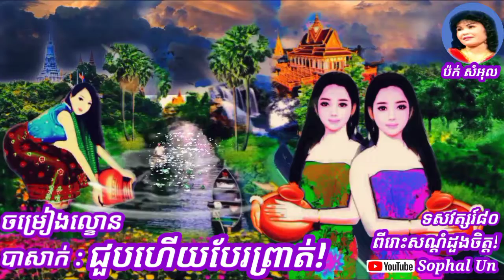ចម្រៀងល្ខោនបាសាក់ : ជួបហើយបែរព្រាត់! ច្រៀងដោយអ្នកស្រី ប៉ក់ សំអុល